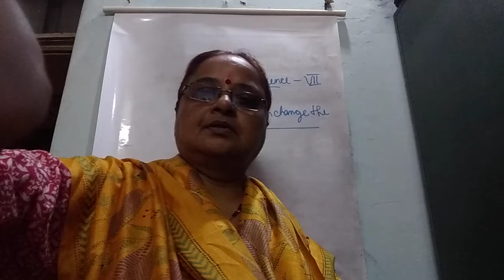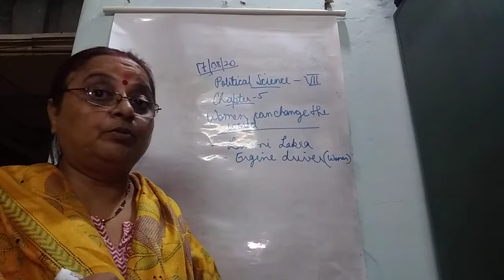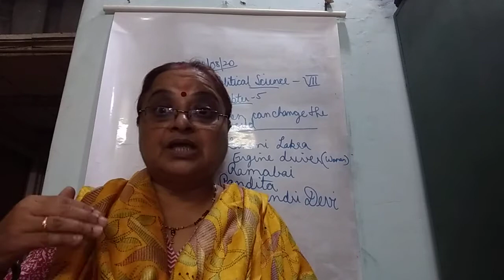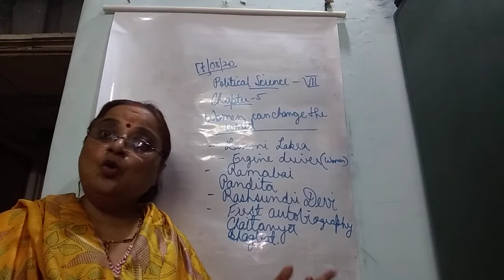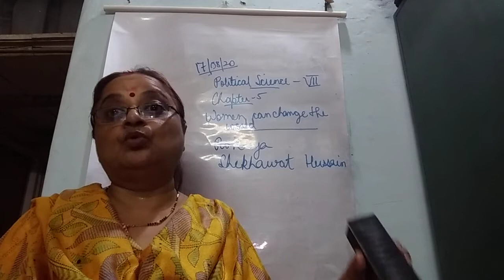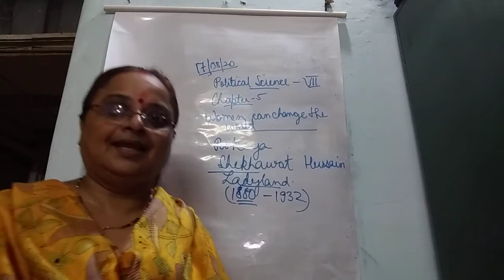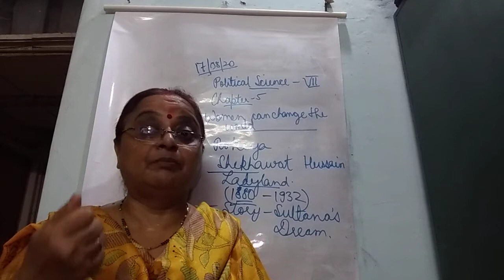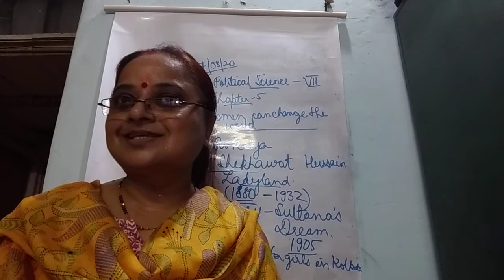Class VII SST 17 08 2020 by Ms Sukriti